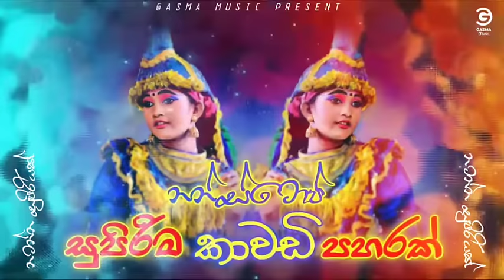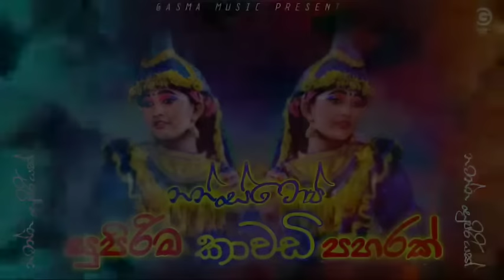Kawadi Nonstop Sinhala 2022 | නටන්න සුපිරිම කාවඩි පහරක් | Party Kawadi | Kawadi Nonstop Collection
නටන්න සුපිරිම කාවඩි පහරක් | Kawadi Nonstop Sinhala 2022 | Party Kawadi | Kawadi Nonstop Collection

All Credtis Goes Original Artists...!
Welcome Gasma Music Youtube Channel !
Welcome all Gasma Music Youtube Channel..!
Stay With Us and Enjoy @Gasma_Music_Official  ❤
💽DJ Remix - Dj
💽VFX - Gasma Music Team
💽Video Edit - Gasma Music Team

Special Note🏷️
If The Producer / Photoghraper / Artwork Artist Has An Issue With The Song Or Picture We've Used In The Video Please Contact Us at ( gasmamusic237 @gmail.com) and the video will be Tacken Down Immediately 🤝

Copyrights & Distribution Evoke Music,Naada Music,SGM Tunes,NDM Productions,Naada Creations,Athaa Creations,Swara Entertainment
Remix Production Gasma Music 202